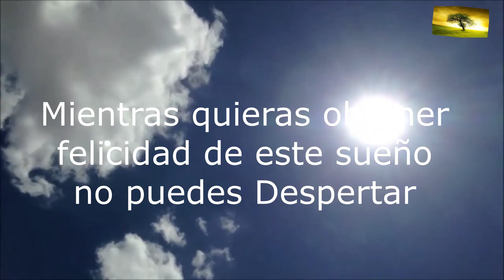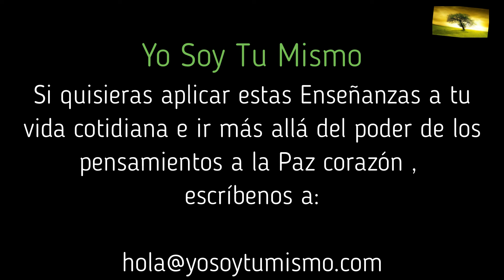Mientras quieras obtener felicidad de este sueño no podrás despertar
La verdadera felicidad es tu es lo que tu Eres.
🙏 Que cualquier bondad que surja de estas lecturas/ofrendas sea para el beneficio de todos los seres sintientes. ❤️ Un profundo agradecimiento a todos los donantes por sus ofrendas de generosidad en apoyo de este canal y su intención. Cada día me conmueve profundamente vuestro cálido apoyo y vuestros amables mensajes de gratitud. ¡Activa el '🔔' para recibir notificaciones de nuevas publicaciones!

🔆 Gracias a todos los que me han escrito para preguntar sobre la posibilidad de ofrecer una donación para expresar el aprecio por este canal. Sois bienvenidos a hacerlo, y todas las ofrendas se destinarán a facilitar el estudio de estas Enseñanzas. Hay dos opciones para donar utilizando esta dirección de correo electrónico: con PayPal y Transferwise (si tienes tus propias cuentas) o utilizando este enlace Alternativamente, si prefieres hacer un ingreso bancario en la cuenta de la Escuela Yo Soy Tu Mismo, ya sea a nivel internacional o nacional, ponte en contacto con nosotros en la dirección de correo electrónico anterior para obtener los detalles de la cuenta. Puedes seguirnos también en nuestro Canal de Telegram
 Facebook: @yosoytumismocanal Instagram: yosoy_tumismo
Si quisieras ir más allá hacia una plena aplicación Práctica en tu vida cotidiana de las Enseñanzas del Advaita Vedanta, escríbenos a: ✅ Whatsapp
▶️ Email: 🎧 Como devotos de las Enseñanzas de Sri Bhagavan Ramana Maharshi, nuestra intención con este canal es ofrecer estas adaptaciones creativas de las enseñanzas espirituales del Advaita Vedanta alineadas con dichas Enseñanzas y con el propósito de profundizar en la comprensión espiritual, la contemplación, la meditación, la curación, la devoción y la relajación de los oyentes. Este canal no está monetizado para obtener beneficios a través de los ingresos publicitarios de YouTube, y nunca lo estará. Todos los vídeos son estrictamente con fines educativos, sin ánimo de lucro y no comerciales. Si aparecen anuncios en algunos vídeos es porque las compañías de música tienen el "derecho" de poner anuncios para su beneficio si he utilizado música con derechos de autor. Sin embargo, puedes instalar fácilmente un bloqueador de anuncios. Sólo tienes que buscarlo en Google. "Todas las palabras, la música, las imágenes y los gráficos utilizados en el vídeo pertenecen a sus respectivos propietarios y yo o este canal no reclamamos ningún derecho sobre ellos. Este vídeo se publica únicamente con fines educativos y espirituales. Según la sección 107 de la Ley de Derechos de Autor de 1976, se permite el "uso justo" para fines tales como la crítica, el comentario, el reportaje, la enseñanza, la erudición, la educación y la investigación. El uso justo es un uso permitido por la ley de derechos de autor que, de otro modo, podría ser infractor".